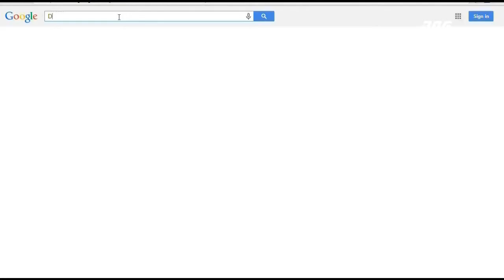Funny Clever Dogs---Shopping Dogs& Driving Dogs Video 2014[NEW HD]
Dogcollars.cc.From the video,we know that dogs can do a lot of things for human.They're more cleaver than that we can image.They have unlimited potential.They are our best friends.At the same time they can be out good helper.